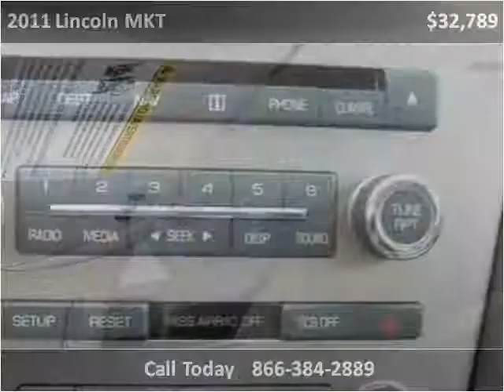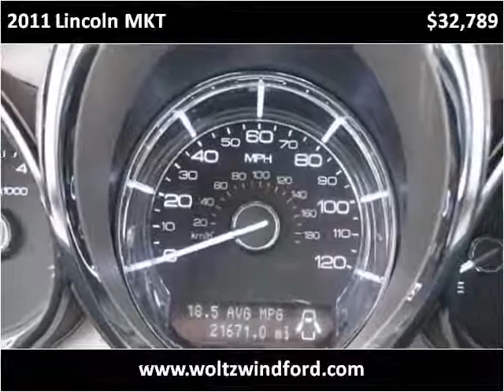2011 Lincoln MKT Used Cars Pittsburgh PA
This 2011 Lincoln MKT is available from Woltz & Wind Ford.